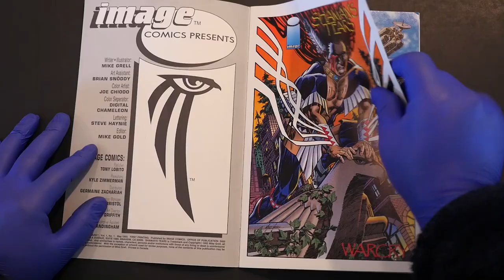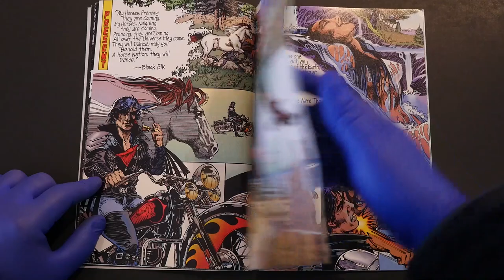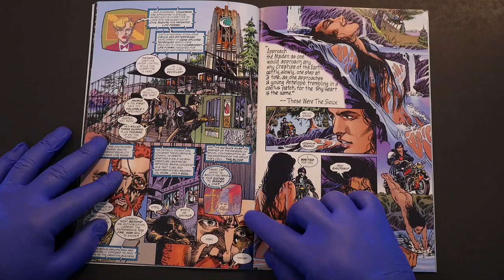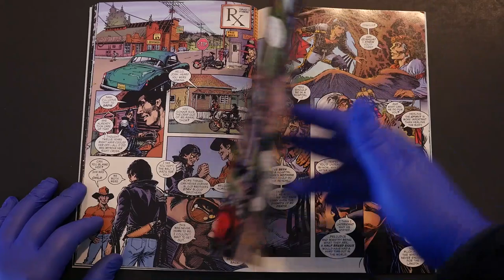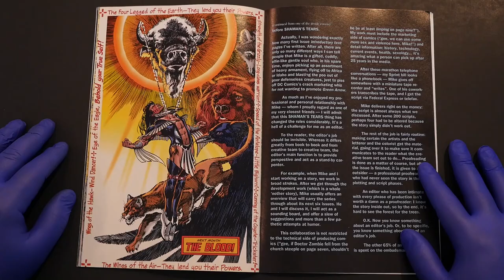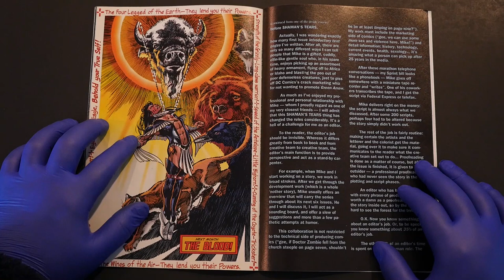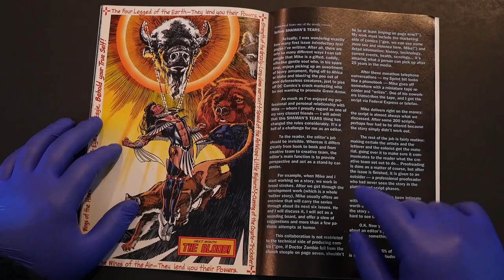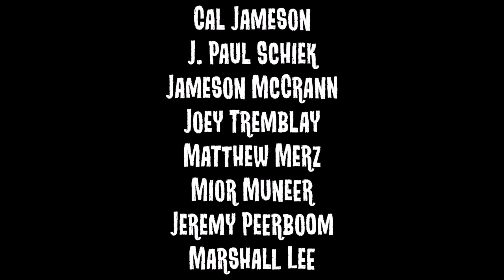Shaman's Tears brought me to tears... of boredom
Shaman's Tears by Mike Grell was an intriguing sci-fi comic book ruined by a stereotypical Native American character who's constant whining got in the way of what could have been a cool Image Comics release.